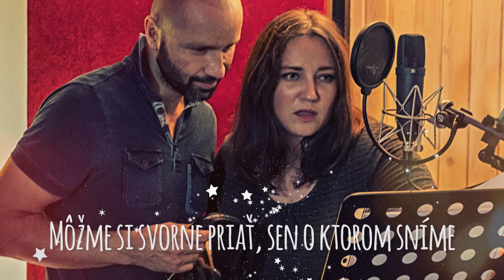Robo Opatovský & Katka Koščová ~ Duch Vianoc (Official Lyrics Video)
Autor hudby: Robo Opatovský
Autor textu: Michal Mifkovič
Hudobná produkcia: Tomáš Gajlík

Vydavateľstvo: Záverečná, s.r.o.